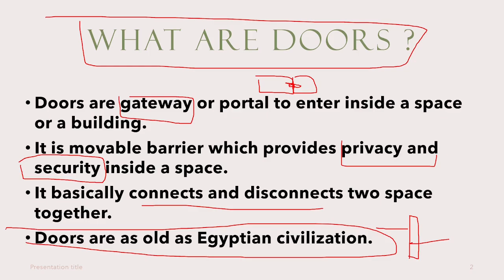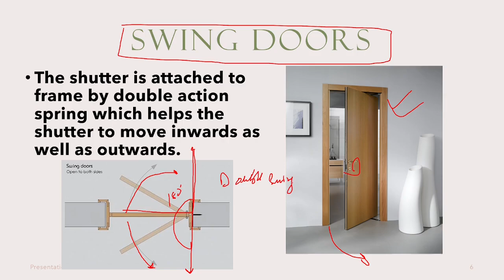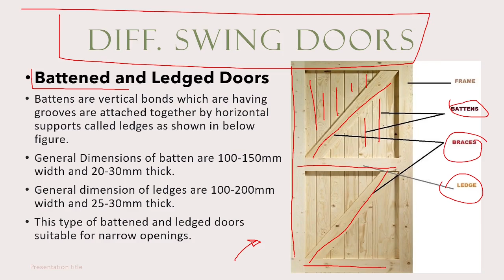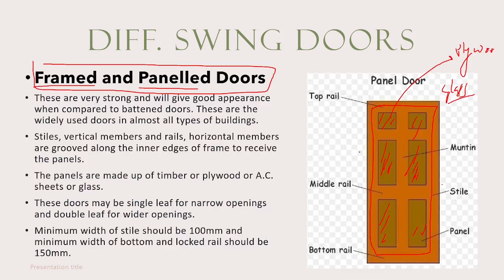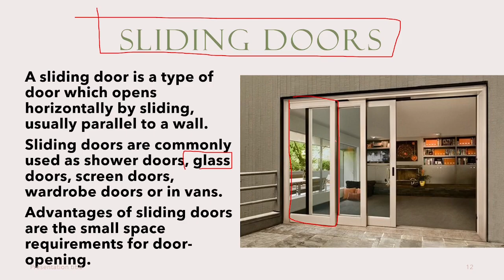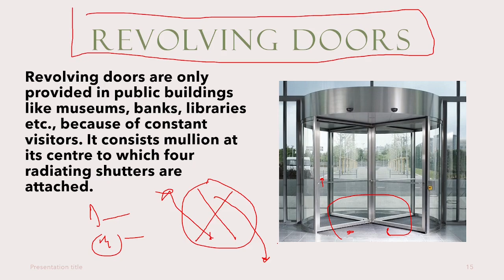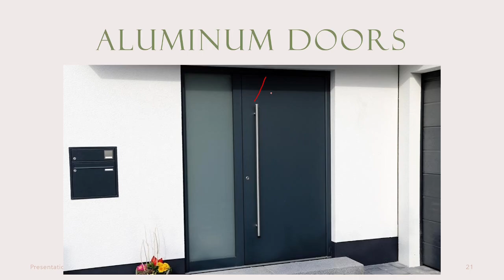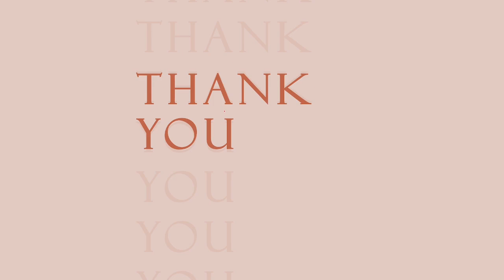Types of Doors in Building |HINDI| Building Construction & Material | B.Arch. B.Tech Civil Diploma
In this series we are discussing building construction and material and this video is all about Types of Doors in Building

This video will be helpful to architecture and civil students.

You can support me for my work 🙏🙏
upi id - archistudy@ybl

Download lecture PDF from my Telegram Channel

Stay Tunned